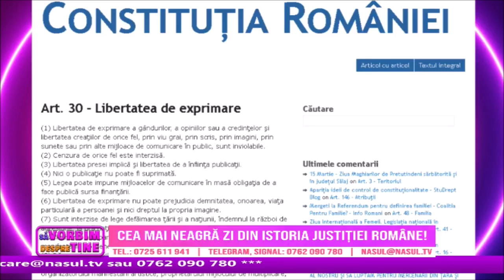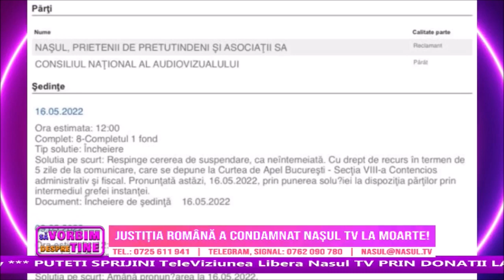Justiția română. Partea a doua cu Radu Moraru la NașulTV